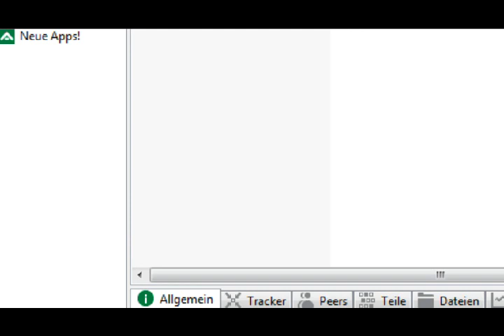Robert Stadlober sinniert über die Antifa und brennende Autos.avi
fand es interessant. manche menschen kennt man nicht und die sind einem auf einmal ganz sympathisch.
vor allem was er über die grünen sagt.